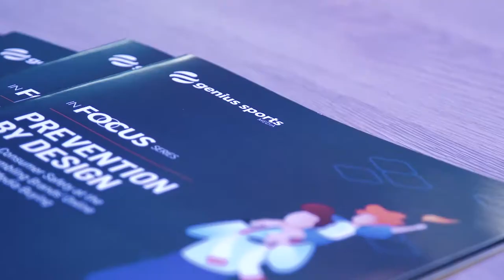Genius Sports: Media ICE 2020 Interview – Anabella Chiossone, Media Operations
Exhibiting alongside our betting services team, we demonstrated to visitors what it is that makes us unique: marketing technology, developed from the ground up, designed specifically for the sport and gaming sectors.

Genius Sports Media creates the next generation in content and marketing services for sports and gaming brands, powered by the fastest, most reliable data on the planet.